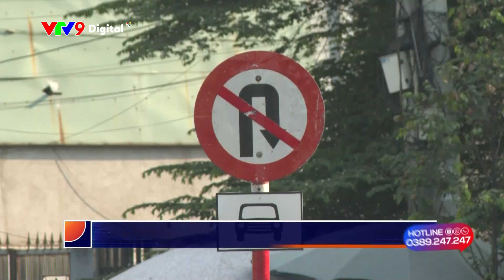Giao thông tại trạm thu phí cầu Phú Cường đã có sự thay đổi | Alo V9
Tại trạm thu phí cầu Phú Cường nối Củ Chi - TPHCM, với TP. Thủ Dầu Một - tỉnh Bình Dương, khi đi từ Củ Chi qua Bình Dương có biển báo giao thông cấm quay đầu xuống đường Bạch Đằng dưới dạ cầu này, và biển báo cấm - khi đi từ đường Bạch Đằng rẽ vào đường bên hông trái, để lên cầu Phú Cường. Do đó, người dân dù đi xuống đường Bạch Đằng, hay đi từ đường này lên cầu Phú Cường đều phải đi theo lộ trình cắt ngang các dòng phương tiện đang tăng tốc ra khỏi trạm thu phí, vì vậy thường xuyên đối mặt nguy hiểm, và hay xảy ra ùn ứ phương tiện giờ cao điểm.
Sau khi nhận được nhiều ý kiến phản hồi của người dân sống trên tuyến đường này, vụ việc đã khiến cho cuộc sống của họ gặp nhiều khó khăn, đi lại vất vả và chịu nhiều rủi ro nguy hiểm thì cơ quan chức năng cũng đã có sự điều chỉnh hợp lý ờ tuyến đường này.